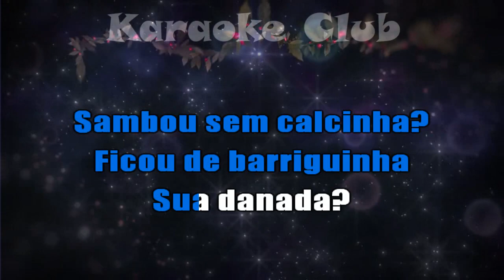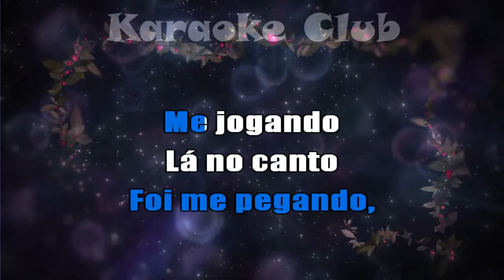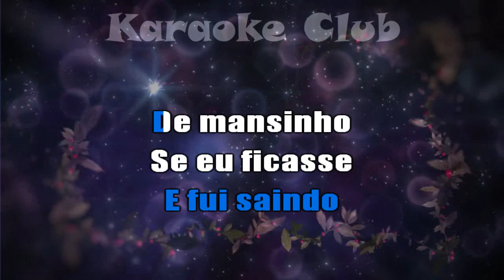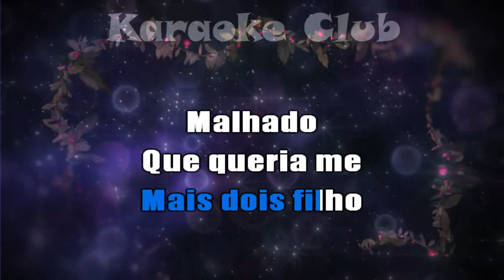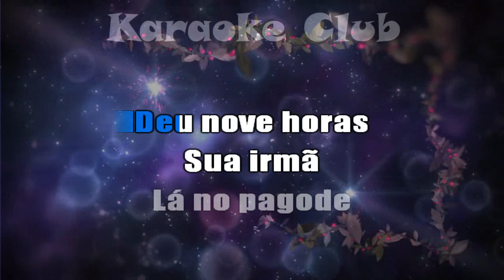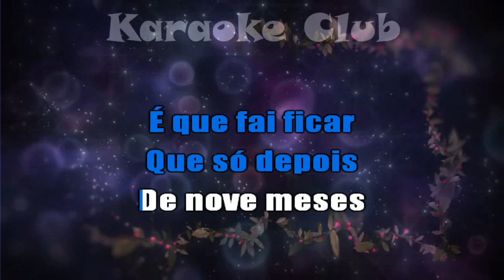SAMBURIKA - QUEM MANDOU SAMBAR (MELO DA CALCINHA) ( KARAOKÊ )